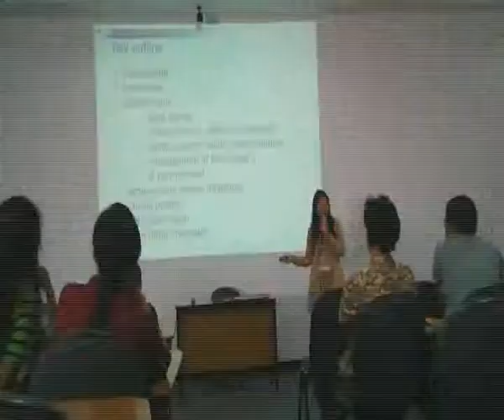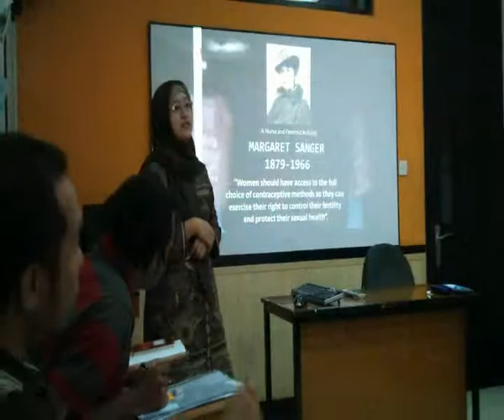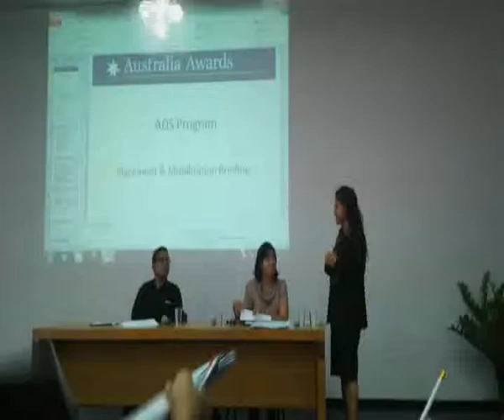Lovely memory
Being with you for nine months was to create our own stories. I am happy to be part of this program, Australian Award Scholarship, to meet u in the lovely place to study at the IALF, Bali.